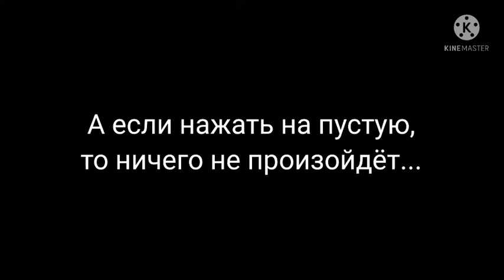Новая энвитная система (0.9050)/Апгрейд Progressbar95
Тик ток: @antonbaldi